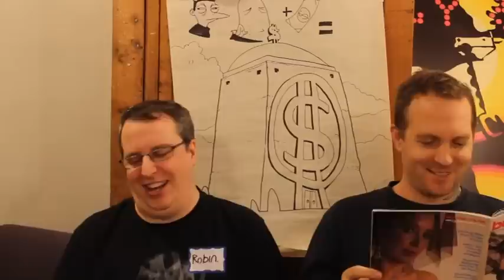Inkstuds Kickstarter Blooper reel with Brandon Graham and Robin McConnell